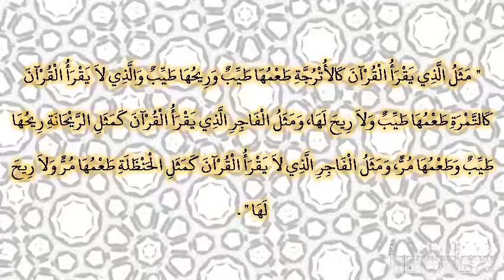صحيح البخارى - كتاب فضائل القرآن - 5020 - باب فضل القرآن على سائر الكلام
حدثنا هدبة بن خالد أبو خالد، حدثنا همام، حدثنا قتادة، حدثنا أنس، عن أبي موسى، عن النبي صلى الله عليه وسلم قال ‏  "‏ مثل الذي يقرأ القرآن كالأترجة طعمها طيب وريحها طيب والذي لا يقرأ القرآن كالتمرة طعمها طيب ولا ريح لها، ومثل الفاجر الذي يقرأ القرآن كمثل الريحانة ريحها طيب وطعمها مر، ومثل الفاجر الذي لا يقرأ القرآن كمثل الحنظلة طعمها مر ولا ريح لها ‏"  ‏‏.‏